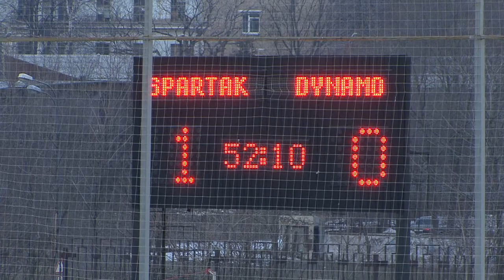2nd half Spartak vs Dynamo Kyiv